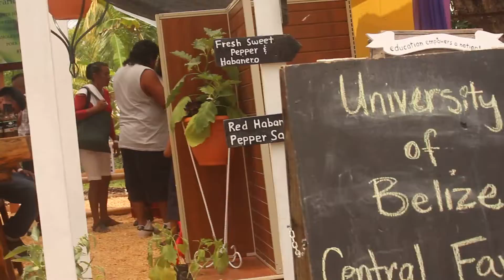People @ NATS 2019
At the annual National Agriculture & Trade Show 2019 at the Belmopan Showgrounds